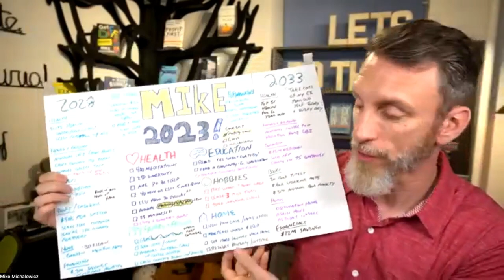Unlocking Successful Teams With Mike Michalowicz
Confident that he had the formula to success, he became a small business angel investor… and proceeded to lose his entire fortune. Then he started all over again, driven to find better ways to grow healthy, strong companies. Mike has devoted his life to the research and delivery of innovative, impactful entrepreneurial strategies to you.

Mike is the creator of Profit First, which is used by hundreds of thousands of companies across the globe to drive profit. He is the creator of Clockwork, a powerful method to make any business run on automatic. In his 2020 release Fix This Next, Mike details the strategy businesses can use to determine what to do, in what order, to ensure healthy, fast, permanent growth (and avoid debilitating distractions). His latest book Get Different (released September 21, 2021) will give you the tools to stand out in any market.

Today, Mike leads two new multi-million-dollar ventures, as he tests his latest business research for his books. He is a former small business columnist for The Wall Street Journal and business makeover specialist on MSNBC. Mike is a popular main stage keynote speaker on innovative entrepreneurial topics; and is the author of Get Different, Fix This Next, Clockwork, Profit First, Surge, The Pumpkin Plan and The Toilet Paper Entrepreneur.

Fabled author, Simon Sinek deemed Mike Michalowicz “…the top contender for the patron saint of entrepreneurs.”

Guest: Mike Michalowicz
Title: Author, Founder, Creator
Company: Profit First & Clockwork

▶︎ OFFER: Subscription to Right Now Media at Work. On line Video library of 100’s of training courses and video workshops on leadership and employee training.

▶︎ ABOUT ME (SKOT WALDRON)

For the past two decades, my work for clients such as J.P. Morgan Chase, CDC, Georgia Tech, Royal Caribbean, Sesame Workshop, The Home Depot, and The Coca-Cola Company has included national and international employer brand development as well as company culture programs.

I help people and businesses learn how to communicate more effectively in an effort to create more loyalty inside and outside of the organization. I truly believe you have to be healthy on the inside (culture) in order to truly be healthy on the outside (marketing).